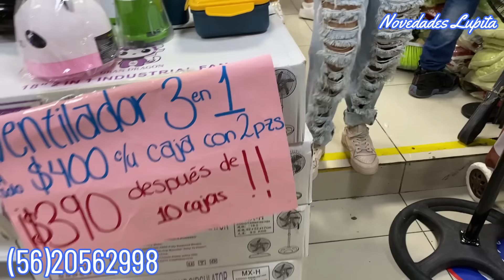Una de las TIENDAS "ECONOMICAS" de IZAZAGA 89 🫨 Artículos de Cocina, Paraguas, Vasos, Ventiladores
🔔DIRECCION🔔 Tienda "Importaciones Julex"
Piso: 3 - Local : I365
Métodos de pago:  Efectivo